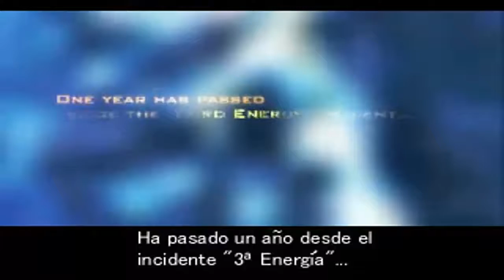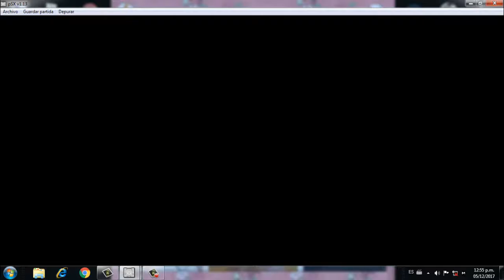DINO CRISIS 2 CAPITULO 1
hola a todos empesamos con un juego viejo (viejo pero los mejores) vamos a empesar con el dino crisis 2 les voy a contar algo cuando era chico le tenia terror a este juego igual tremendo pelotudo era pero en fin amo este juego y no podia faltar en mi canal. espero que le guste el video no olvides darle me gusta al video compartan y suscribete nos vemos en el siguiente video! :D